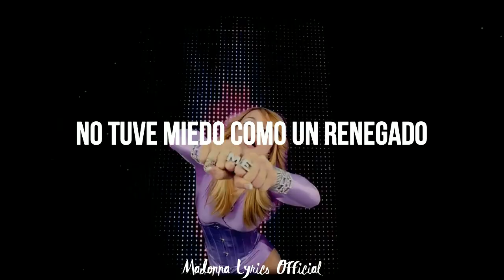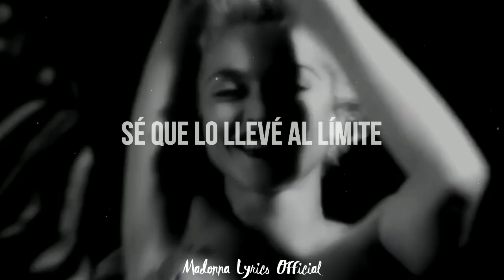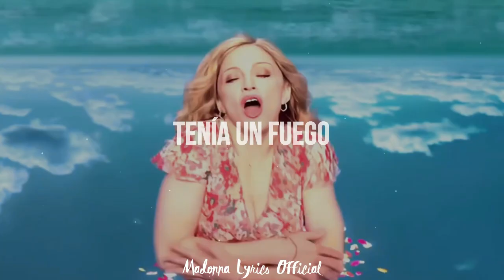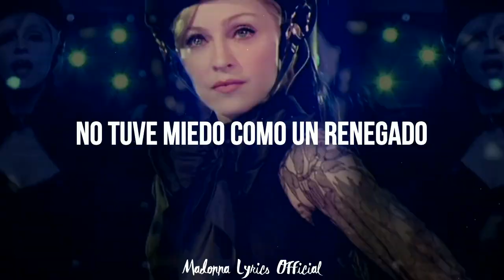Veni Vidi Vici│Madonna (Subtitulado en español)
♪ L y r i c s:
Seemed like yesterday
I was a baby on the street, I took a holiday
I was steppin to the beat, I had to pay my rent
On the lower east side, I threw my tag around
Let B-boys take me for a ride, I started writing songs
I kinda got Into The Groove, they tried to criticize
My every single move, but then I realized
I had nothing left to lose, It took me by surprise
When I became the news (Woah!)
I was fearless
Like a renegade
I had a feeling
That I can't explain
I didn't listen
To what people said
I CAME, I SAW, I CONQUERED!
I was constant
As a northern star
I had a fire
Burning in my heart
I never gave up
Fighting in the dark (Yeah!)
I came, I saw, I conquered! (Let's go!)
Ooh-ooh-ooh-ooh-ooh
I came, I saw, I conquered! (Yeah!)
Ooh-ooh-ooh-ooh-ooh
I came, I saw, I conquered! (Uh!)
I Expressed Myself
Came Like a Virgin down the aisle, Exposed my naked ass
And I did it with a smile, and when it came to Sex
I knew I walked the Borderline, and when I Struck A Pose
All the gay boys lost their mind, I Justified My Love
I made you say a little prayer, they had me crucified
You know I had to take it there, I Opened Up My Heart
I learned The Power of Good-Bye, I saw a Ray of Light
Music saved my life!
I was fearless
Like a renegade

I didn't listen
To what people said (Whatcha do?)